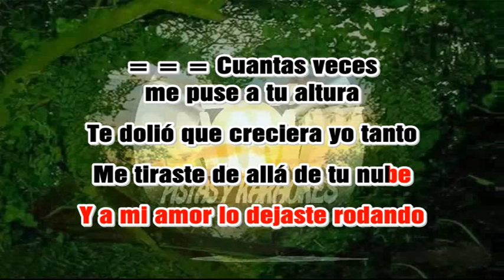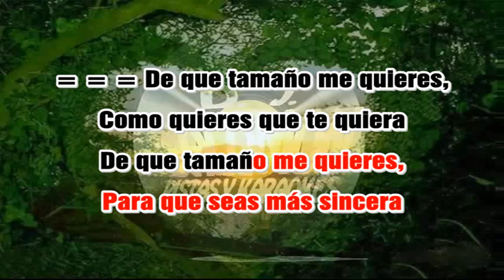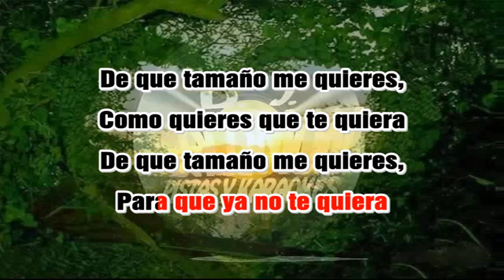DE QUE TAMAÑO ME QUIERES VICENTE FERNANDEZ LETRA KARAOKE